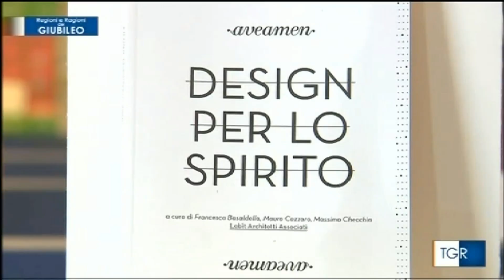Tg3 AveAmen - Rai3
Servizio del tg3 girato nella nostra libreria di Milano, in via Larga, in occasione della mostra "Ave Amen", dedicata alla reinterpretazione del Rosario ad opera di designers ed architetti contemporanei.